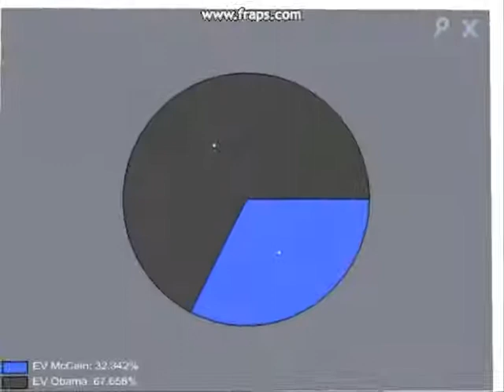Informationvisualization - VisLink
This video shows the implementation of VisLink by Barbara Fritsch and Wolfgang Knecht for the informationsvisualization course of the Vienna University of Technology. It's an implementation of the original idea from Christopher Collins, Sheelagh Carpendale and Gerald Penn